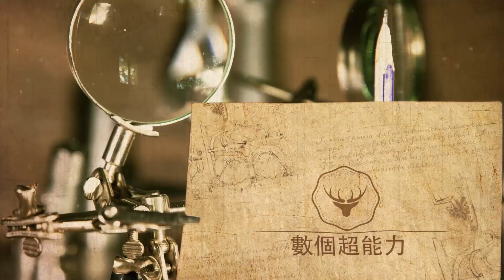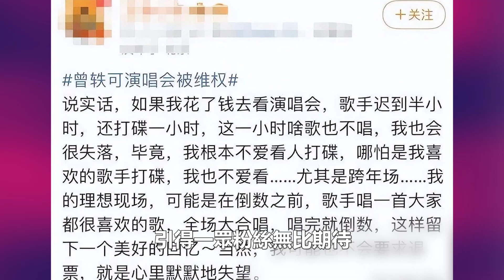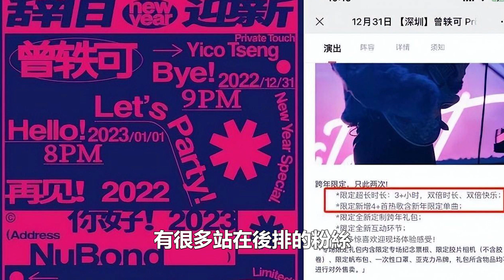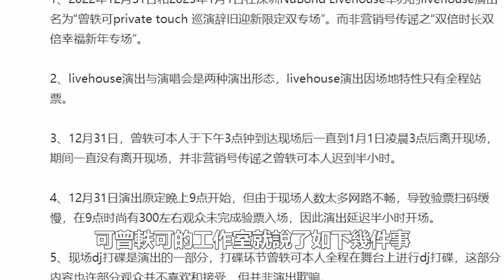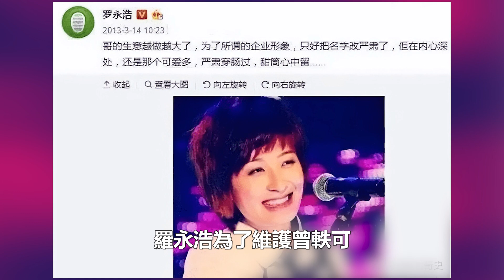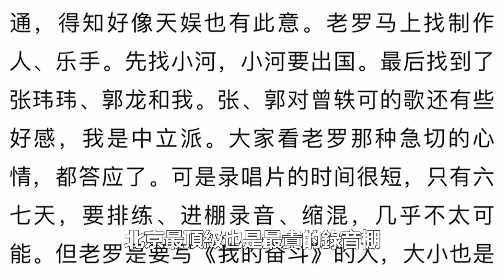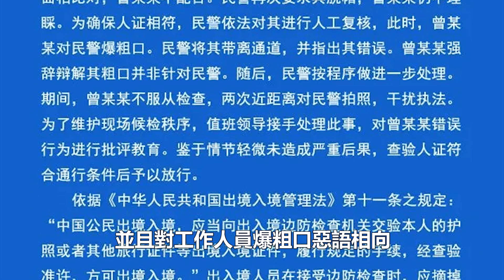退票！又一位華語國際巨星，演唱會翻車被喊退票！周深空降救場，18秒化解尷尬局面！數個超能力#周深